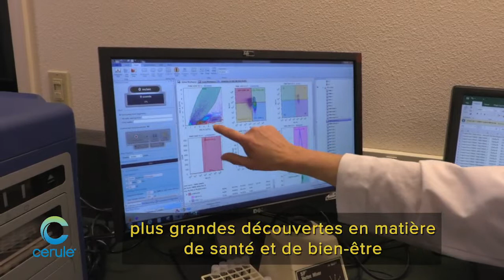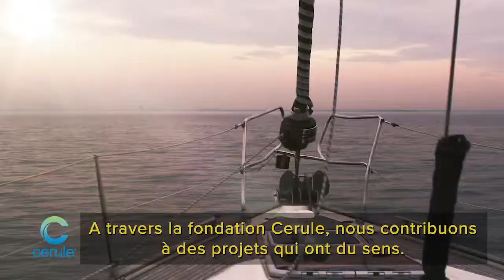L'entreprise Cerule 2019 (Fr)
La science est notre cœur de métier. Cerule refuse le status quo, en allant à la recherche des meilleures solutions et des dernières découvertes, pour transformer les vies de ses consommateurs d'ordinaire à extraordinaire. La mission de Cerule est d'impacter positivement la santé et le bien-être de très nombreuses personnes à travers le monde, depuis plus d'une décennie.

Bénéficiez des bienfaits de la libération des cellules souches adultes dans votre corps maintenant. Changez votre vie et celle de vos proches.

Je vous propose des compléments alimentaires totalement naturels à base d'algue A.F.A. , une algue qui favorise la libération des cellules souches adultes en vous .

L'algue A.F.A. est aussi reconnue comme" l'aliment le plus complet de la planète" par Anne-Marie Pietri dans son livre: "L'aliment le plus complet de la planète : L'algue bleu-vert AFA" disponible

Les cellules souches adultes ainsi libérées vont parcourir votre corps en quête des tissus endommagés afin de les réparer pour vous. Votre corps se régénère ainsi lui même et nos compléments alimentaires l'aide dans ce sens.

Je vous invite à regarder les autres vidéos de ma chaine youtube afin de mieux comprendre le processus et ,pour ceux qui veulent aller plus loin, à lire le livre du chercheur Christian Drapeau "Le pouvoir insoupçonné des cellules souches" disponible